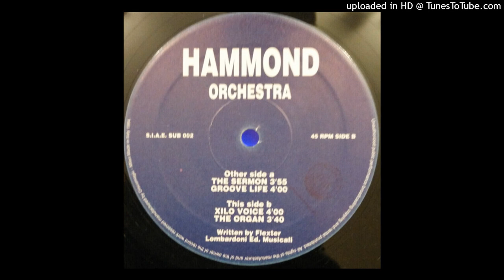Hammond Orchestra - The Sermon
Label: Subway Records – SUB 002
Format:
Vinyl, 12", 45 RPM
Country: Italy
Released: 1994
Genre: Electronic
Style: House